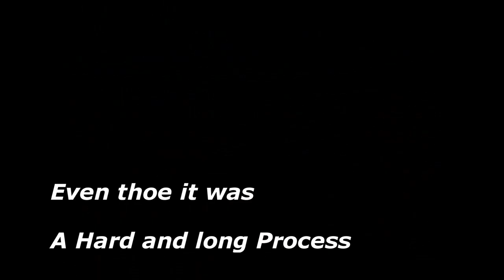Taneea Henderson Guam Elite 2022